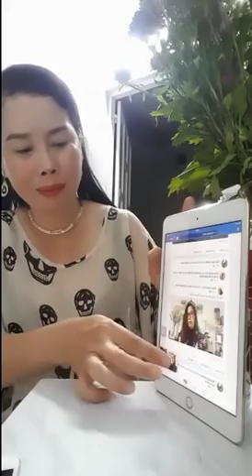Hội luận giữa Thái Ngọc Nhiên và Việt kiều Mỹ: Việt Nam đã bán đất bán biển cho Trung Quốc?